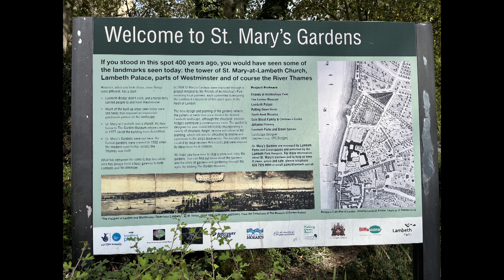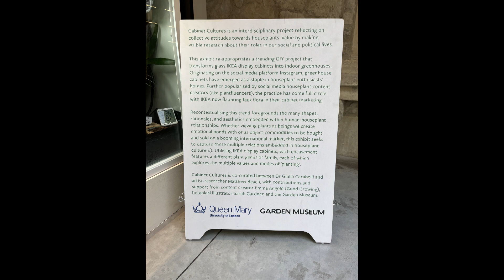Garden Museum in London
Some of our deepest roots (pun intended) relate to English gardens, and it was a treat to visit this museum during our London holiday. We saw Gertrude Jekyll mentioned often, as she was a very influential horticulturalist, landscape designer, photographer, writer and artist, and well known for her hardy flower borders.